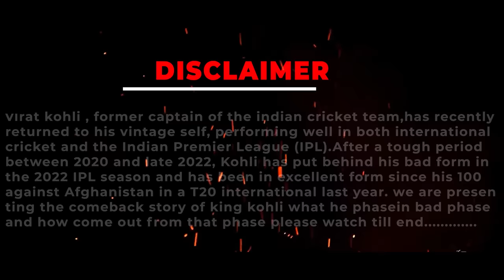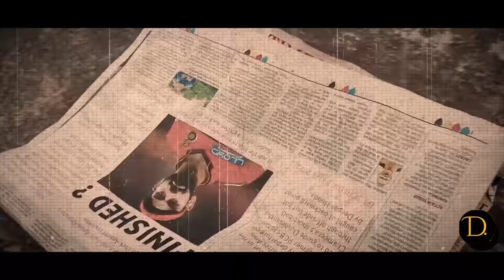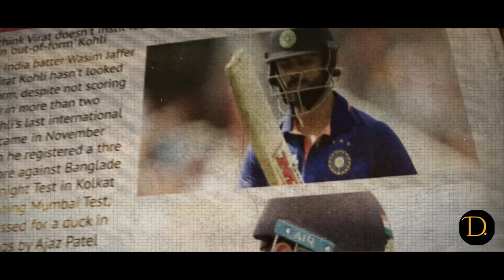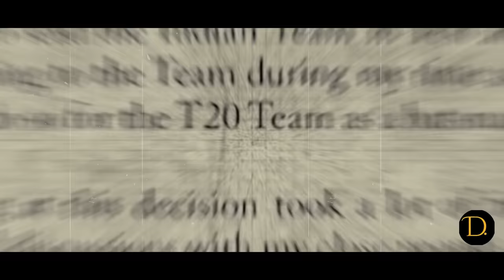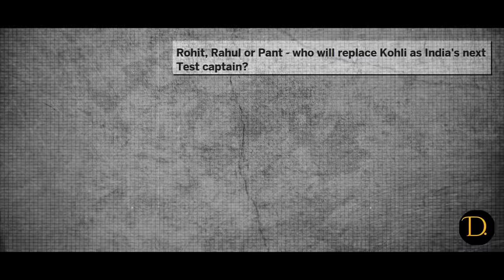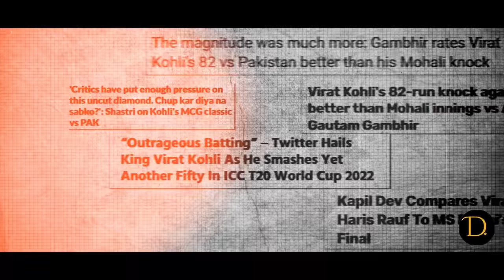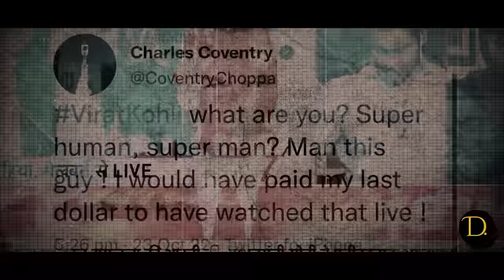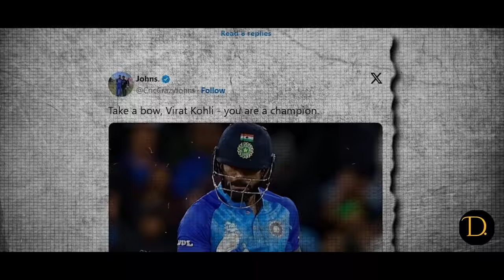World CUP से पहले जब दुनिया उसे टीम से निकालने की तैयारी में थी | A dream comeback of Virat Kohli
World Cup से पहले जब पूरी दुनिया उसे टीम से निकालने की  तैयारी में थी | A dream comeback of Virat Kohli.